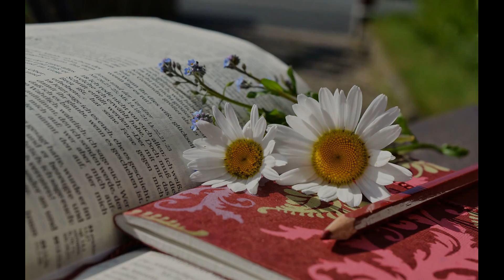STUDY MUSIC 3/3 - Relax Concentration Memory Focus - Musique Relaxante pour Etudier Mémoriser 2Hrs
2 HOURS. Relaxing Studying Music: Brain Power, Concentration, Focus on Learning, Homework. Exam Preparation -/- Musique Relaxante pour Etudier, se Concentrer, Mémoriser. Prépa aux Examens. Travail à la Maison (Devoirs, Leçons, Révisions).
Piano, Instrumental. Full HD 1080p.

Peaceful Music to Relax Mind Body. Inner Peace. Calming Music. Soothing Music for Better Learning. Soft Piano Music. Study Music, Concentration Music Increase Brain Power and Help you focus on learning. Study Music Playlist, Non stop Music for Studying, Mind Power Music for Studying.

Musique Apaisante et Relaxante pour Détendre le Corps et l'Esprit afin de Mieux Etudier. Concentration, Musique pour Augmenter la Puissance du Cerveau à se Concentrer. Meilleur Apprentissage. Pensée Positive. Préparation aux Examens, Interrogations. Travail à Faire à la Maison (Devoirs, Leçons, Lecture, Etude, Révisions, Exams). Piano, Instrumental.

Other Languages for this video:

Música relajante, meditación, estudio, relajación, sueño.
Entspannende Musik, Meditation, Studium, Entspannung, Schlaf.
الموسيقى والاسترخاء: التأمل والدراسة، والاسترخاء، والنوم. تهليل الطفل الموسيقى والطفل.
Musica rilassante, meditazione, studio, rilassamento, sonno.

Study Music Concentration Music is ideal for: Increased focus on learning, Intellectual endurance, Business writing, Problem-Solving, Computer work, Research, Doing Homework, Exam (School, College, University).

Music Chillout, Lounge, Assignment, Studying, Relaxing, Learning, Reading, Baby, Child, Sleep, Hotel Lobby, Babies and More.

MacLeod's description:
Instruments: Piano
Dark, Calming, Relaxing, Uplifting